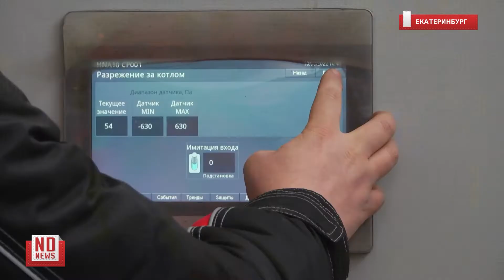Котельная для деревни Универсиады почти готова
Котельная, которую компания «Т Плюс» построила, чтобы обеспечивать теплом и горячей водой деревню Универсиады и будущий Новокольцовский район, готова на 99,9%. Там уже смонтировали оборудование и начали пуско-наладочные работы. Строительство теплосети от котельной до деревни тоже завершено.